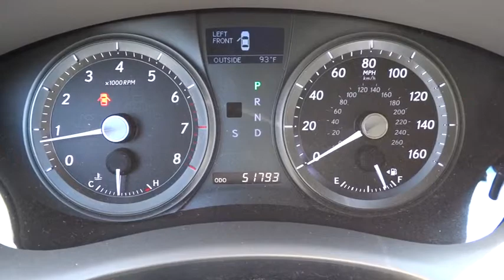2008 Lexus ES 350 Austin, San Antonio, Cedar Park, Waco, Round Rock L573511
2008 Lexus ES 350

ULTRA LUXURY PKG  -inc: front seat memory  steering wheel memory  electrochromic exterior mirror w/reverse tilt & memory  perforated leather seat upholstery  heated & ventilated front seats  pwr driver seat cushion extender  rain-sensing wipers  panorama glass roof  pwr rear sunshade  wood & leather-wrapped steering wheel  wood & leather-wrapped shift knob  rear side airbags  high-intensity discharge (HID) headlights w/adaptive front lighting system (AFS)  17 graphite-finish alloy wheels  P215/55R17 tires  full-size spare,Keyless Start,Traction Control,Stability Control,Front Wheel Drive,Tires - Front Performance,Tires - Rear Performance,Aluminum Wheels,Temporary Spare Tire,Power Steering,4-Wheel Disc Brakes,ABS,Brake Assist,Sun/Moonroof,Sun/Moon Roof,Automatic Headlights,Daytime Running Lights,Fog Lamps,Heated Mirrors,Power Mirror(s),Intermittent Wipers,Variable Speed Intermittent Wipers,Cloth Seats,Power Driver Seat,Power Passenger Seat,Bucket Seats,Driver Adjustable Lumbar,Passenger Adjustable Lumbar,Pass-Through Rear Seat,Rear Bench Seat,Power Outlet,Floor Mats,Cruise Control,Adjustable Steering Wheel,Steering Wheel Audio Controls,Trip Computer,Tire Pressure Monitor,Power Windows,Power Door Locks,Keyless Entry,Engine Immobilizer,Universal Garage Door Opener,Remote Trunk Release,Security System,AM/FM Stereo,CD Changer,CD Player,Auxiliary Audio Input,Climate Control,Multi-Zone A/C,Rear Defrost,Woodgrain Interior Trim,Auto-Dimming Rearview Mirror,Driver Vanity Mirror,Passenger Vanity Mirror,Driver Illuminated Vanity Mirror,Passenger Illuminated Visor Mirror,Front Reading Lamps,Rear Reading Lamps,Driver Air Bag,Passenger Air Bag,Passenger Air Bag Sensor,Front Side Air Bag,Front Head Air Bag,Rear Head Air Bag,Knee Air Bag,Child Safety Locks,Emergency Trunk Release